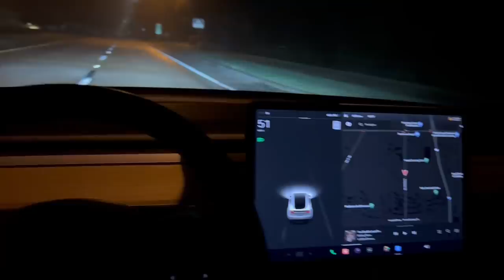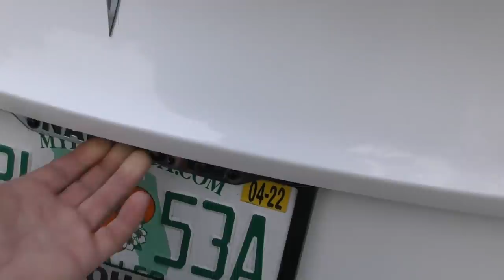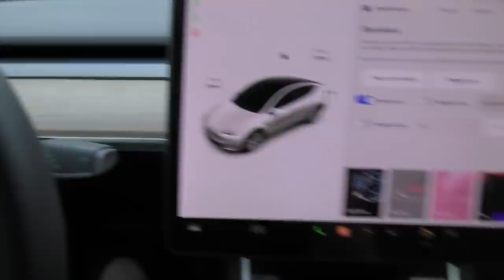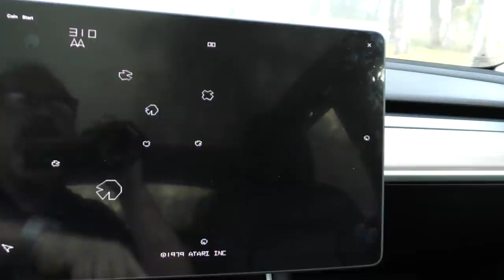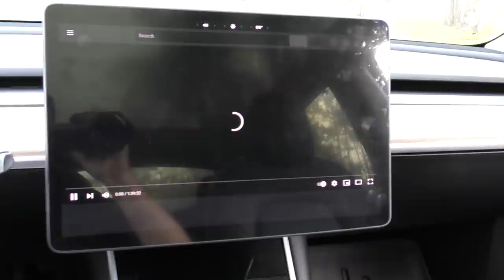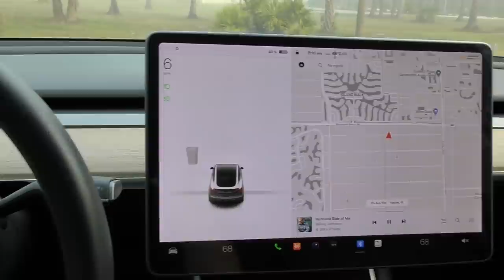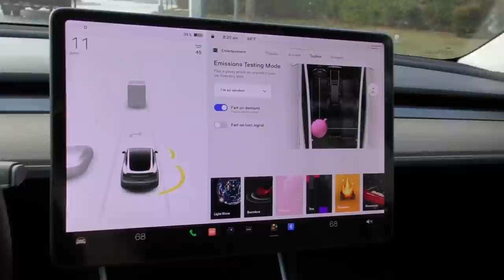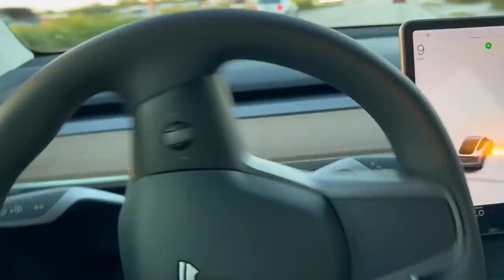The Tesla Model Y is an Immature, Overhyped, and Over-Glorified Toaster Oven. Extended Intro.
00:00 Start
00:04 Night Drive
00:43 Light Show
02:10 Headlights, Horn
02:43 La Cucaracha
02:50 HAL 9000
03:19 Intro, Weather, Peter's violent cat
05:50 Start of actual car review
15:35 Hatch
16:59 Frunk
17:53 Interior
21:16 Instruments, Giant iPod, Snowflake paradise
38:44 Child mode
40:39 Test drive
47:49 Highway drive
49:28 Epilogue

First and last review of a Tesla I ever plan to do.  Apologies for the slow start, and all of the revolting flatulence.